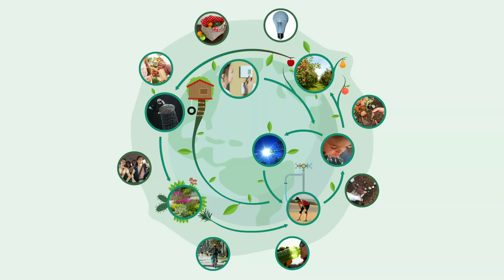A few tips on how this generation can change global warming | Chelsea Ha | North High School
Global warming, pollution, and other environmental hazards are ever-expanding and affecting our world. In this talk,  Chelsea Ha explains how these issues can affect us in our daily lives, and shares easy ways we can help fix the problem.